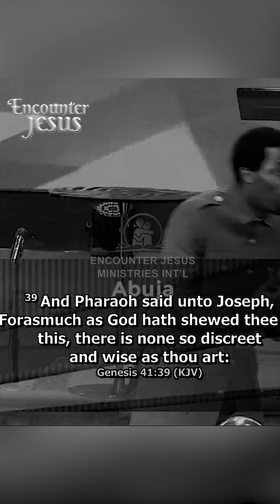Acquire Knowledge - Apostle Orokpo Michael